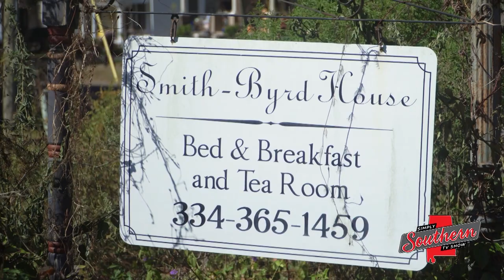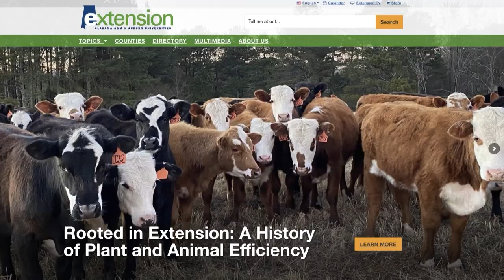Show 1005B Smith-Byrd House Tea Room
Fancy a spot of tea? At the Smith-Byrd House Tea Room in Prattville, you don't have to speak with a British accent or hold your pinky in the air to enjoy this time-honored tradition. The only rule is to enjoy yourself!